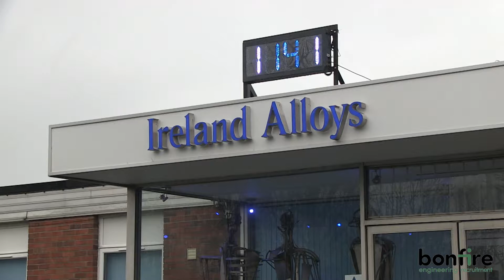Ireland Alloys - Managing Director Recruitment - Engineering Recruitment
Bonfire Recruitment provides leadership and management recruitment within the UK engineering sector.

We worked with Ireland Alloys to recruit a Managing Director for their UK engineering business, engineering recruitment.